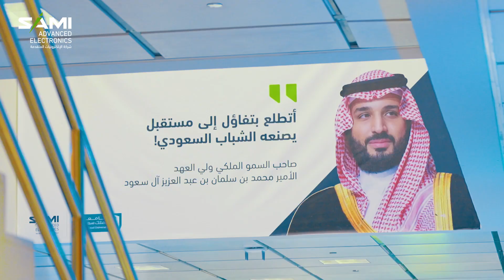فديو برومو لحفل تكريم الدفعة ٢٤ لجائزة شركة الإلكترونيات المتقدمة لأفضل مشروع تخرج لعام ٢٠٢٢